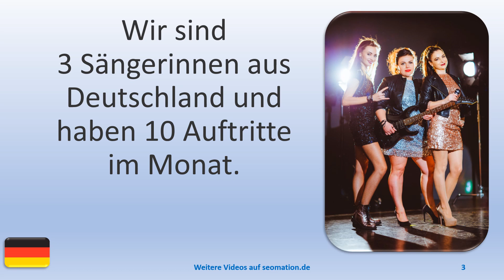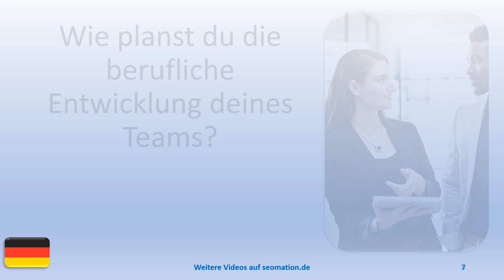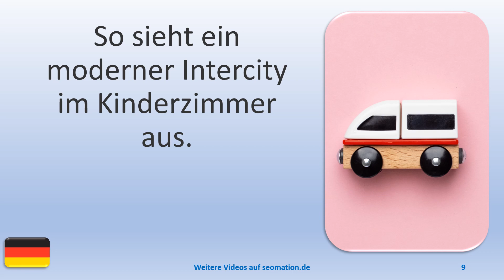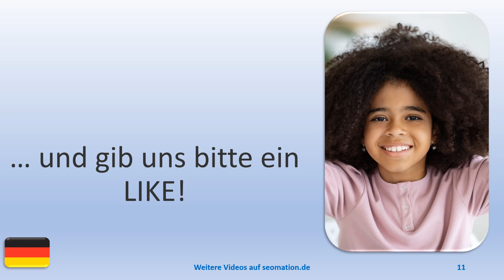▶️6485▶️ Ich lerne Deutsch mit Texten und Bildern in unterschiedlichen Situationen.